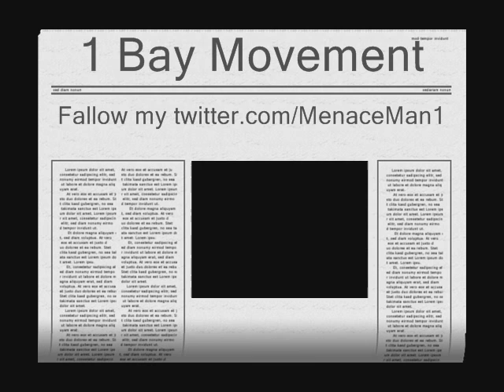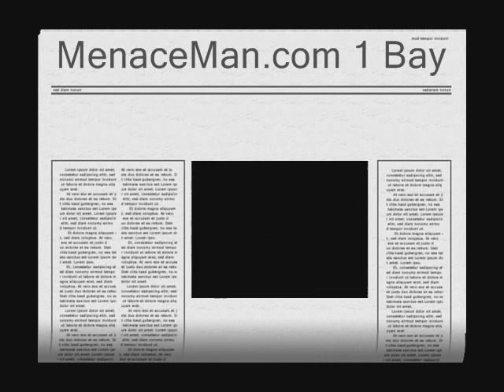Ha Ha Ha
Stay 1 up on a Hata... HAHAHAHA